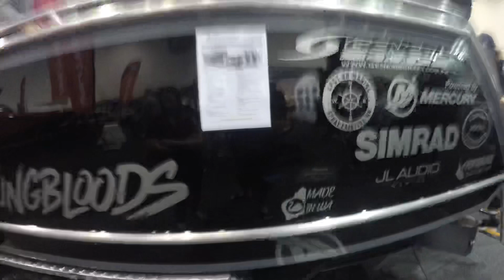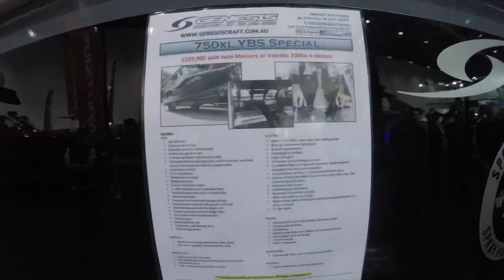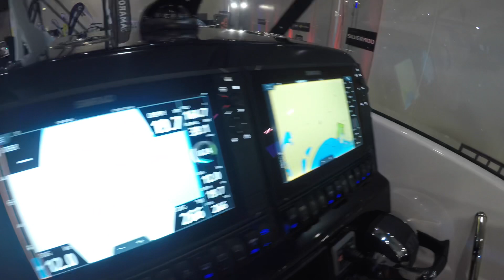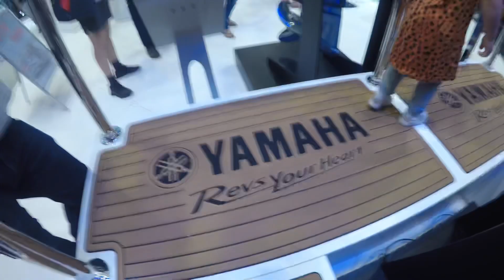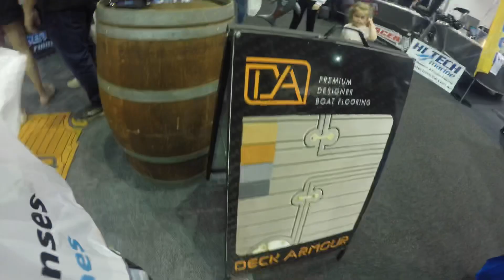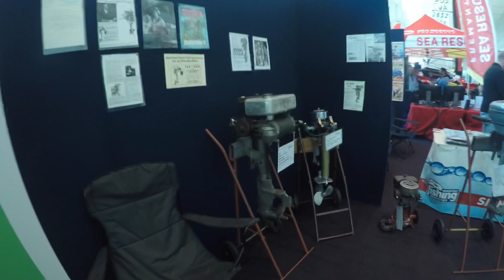Perth boat show.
A quick walk around the boat show.